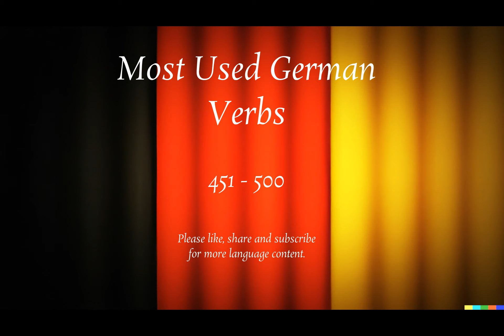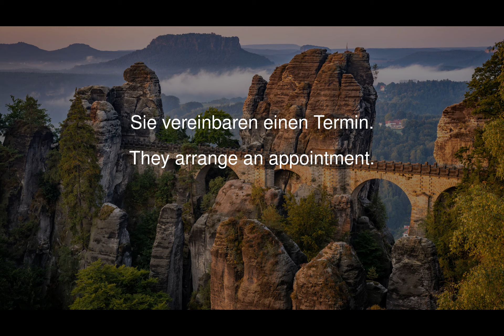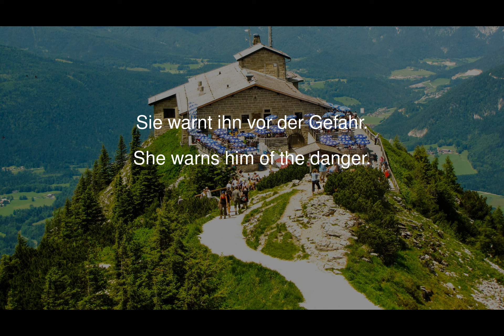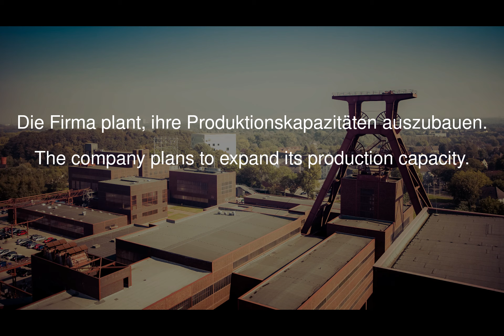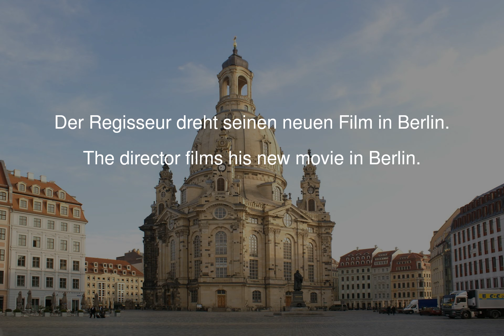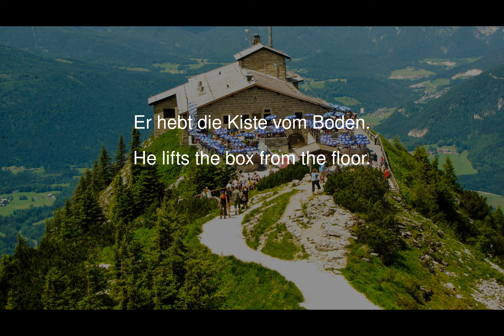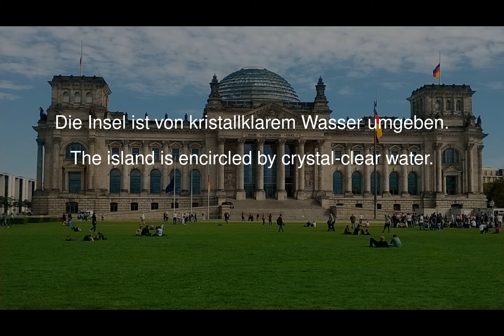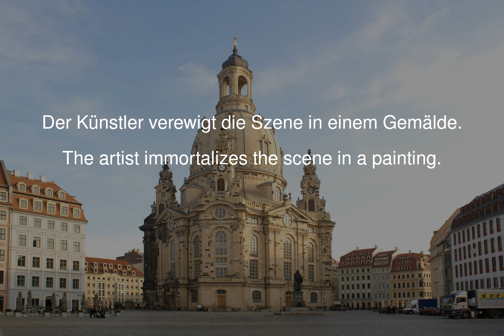German Essentials: Most Used Verbs (451-500)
Discover the key to mastering everyday German conversations with our video series, 'Essential German Verbs.' Learn verbs, their meanings, usage, and context for the most commonly used verbs through examples. Perfect for beginners and intermediate learners alike.